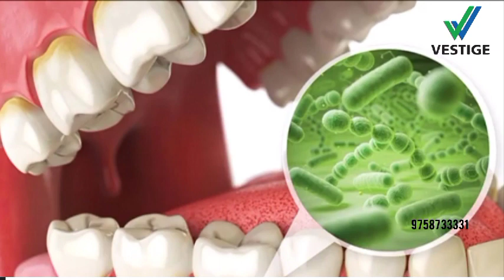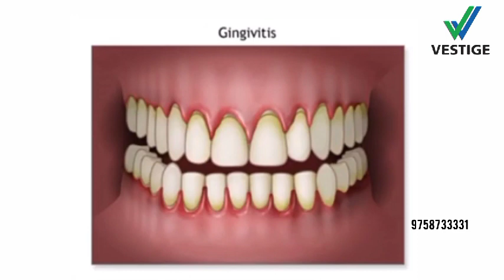Vestige Dentassure GANO ToothPaste ( In Hindi )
GANO TOOTH PASTE
दोस्तों यह बहुत ही जबरदस्त टूथपेस्ट है